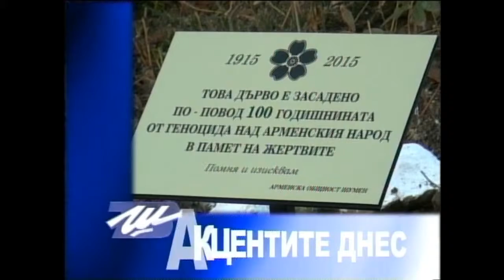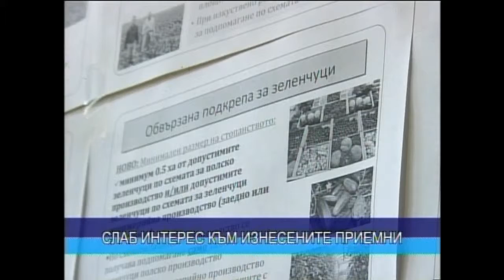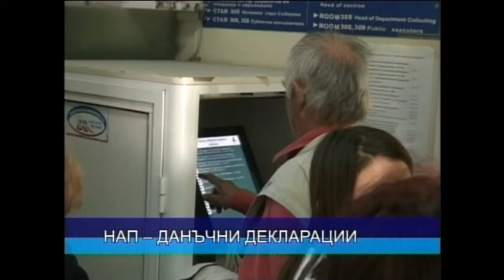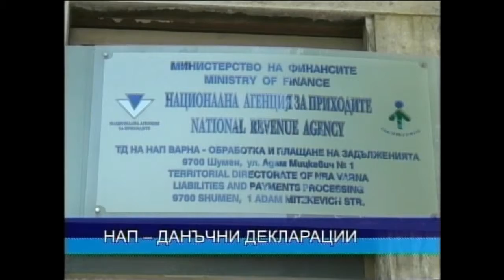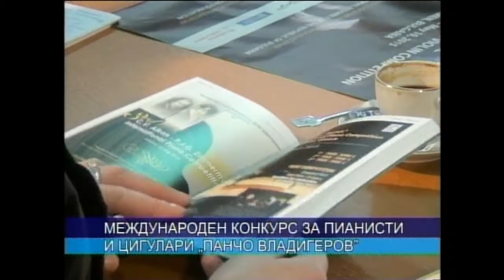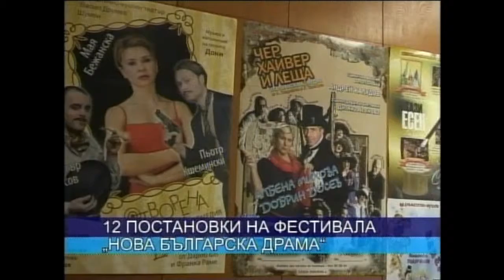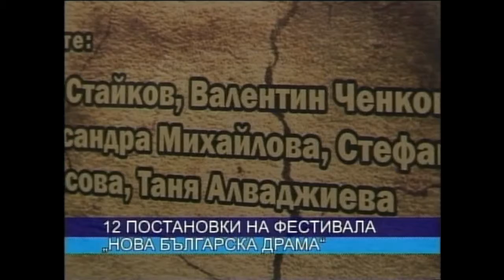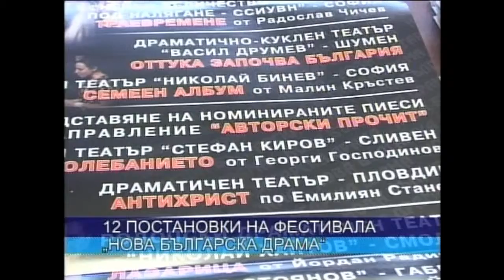ЦЕНТРАЛНА ЕМИСИЯ НОВИНИ 24 04 2015